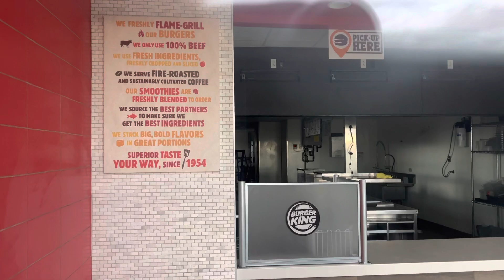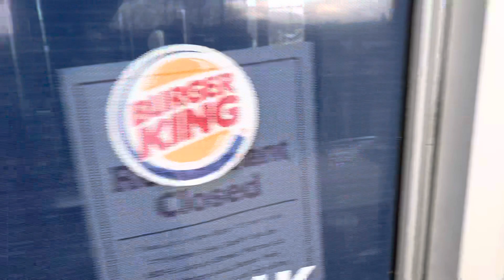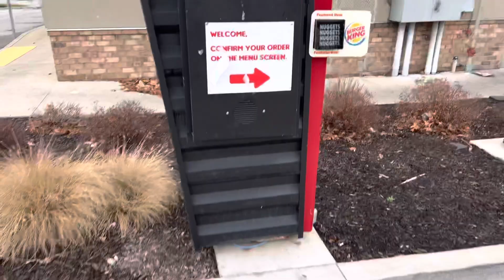Abandoned Burger King - Aliquippa, PA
This place got a 2.6/5 so it must’ve been delicious. I’d probably still eat their nuggets